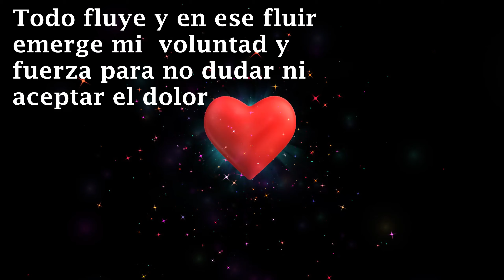Oración para reconquistar el amor perdido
El amor es la cuota más necesaria para vivir en felicidad